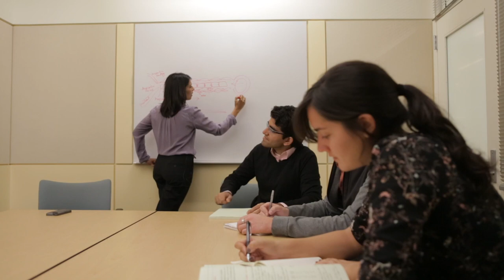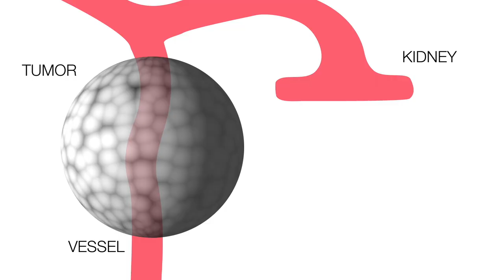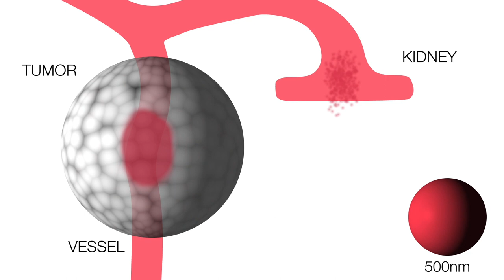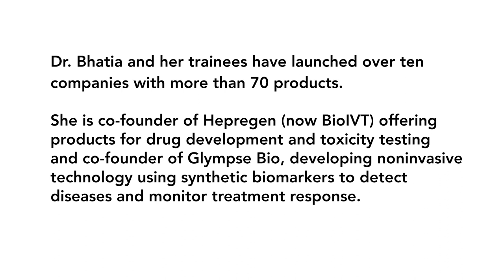Sangeeta Bhatia, 2014 Lemelson-MIT Prize Winner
Sangeeta N. Bhatia, M.D., Ph.D. is a role model for women in science and engineering. Bhatia is a mother of two young girls and hopes to share with her daughters a curiosity for the way the world works. It is not just her own children that Bhatia hopes to inspire, though; she is widely recognized as an advocate for youth in STEM fields. Bhatia is a charismatic inventor who is passionate about changing the world with technology and through the mentorship of future scientists.

“Bhatia stands out in her commitment to mentorship and promotion of diversity in science and engineering,” said Eric Lander, president and director of the Broad Institute of MIT and Harvard.

Bhatia is the winner of the 2014 $500,000 Lemelson-MIT Prize for her dedication to the next generation of scientists, and groundbreaking inventions to improve human health and patient care on a global scale.